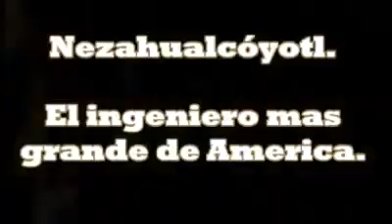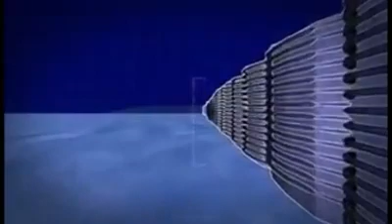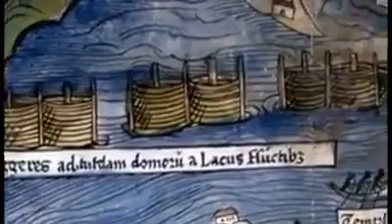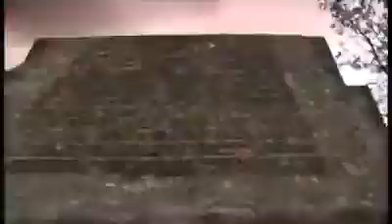Mayas y aztecas